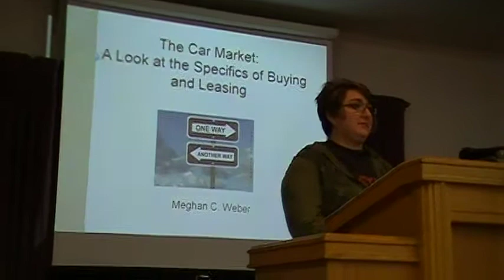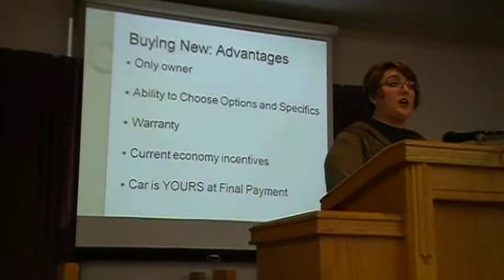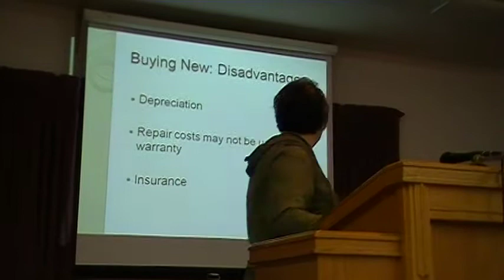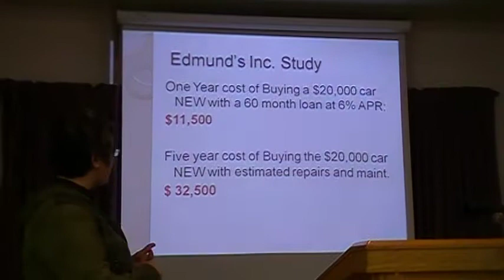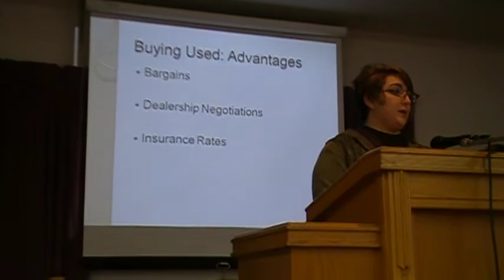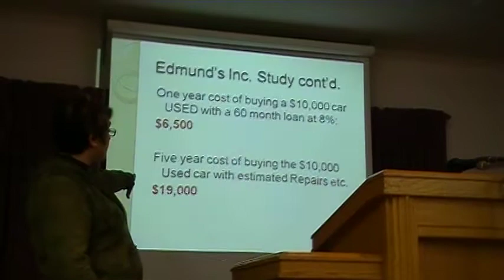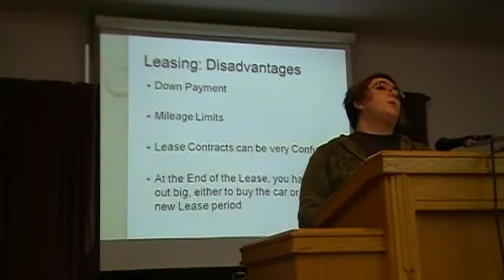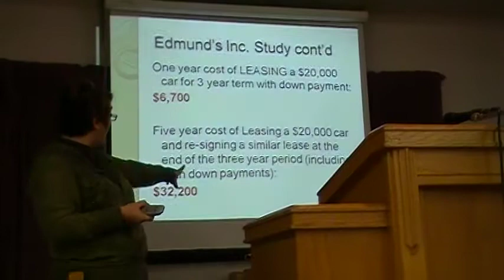Speech #2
A discussion of the three methods for purchasing a car- buying new, buying used, & leasing.